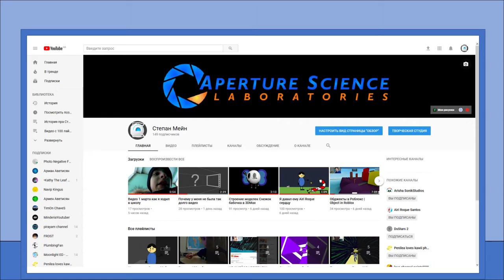Я почти набрал 150 подписчиков